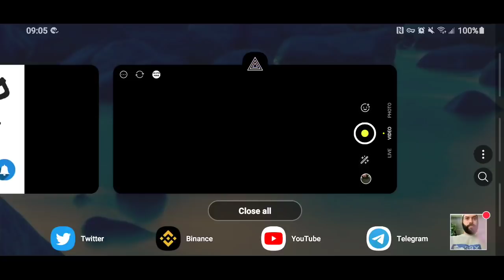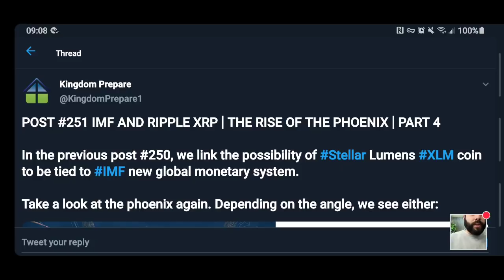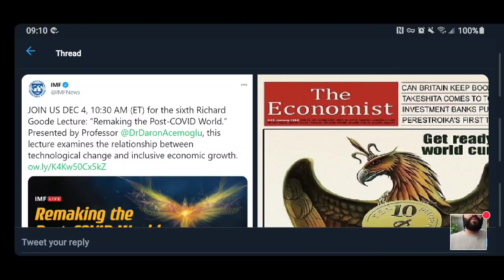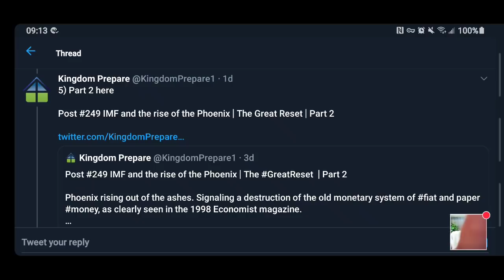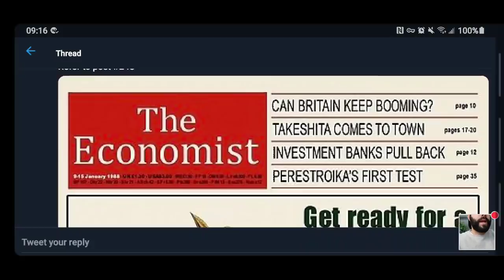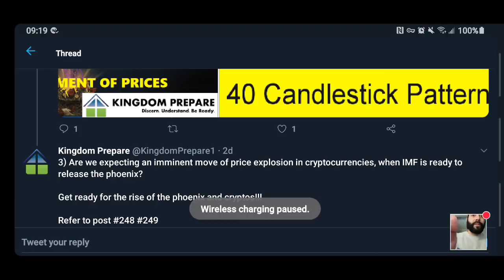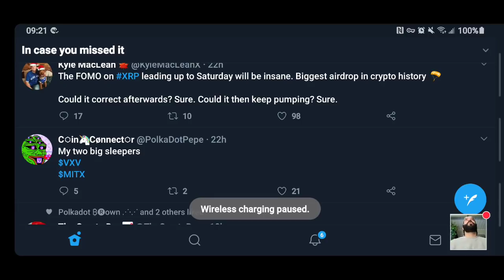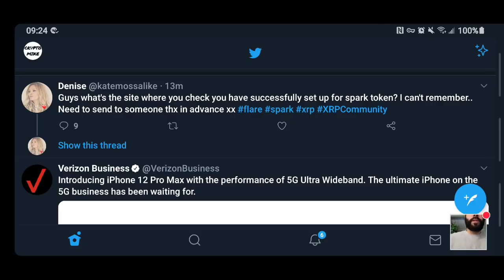RIPPLE XRP- GET READY! IMF HIDING THE PHOENIX IN PLAIN SIGHT!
The IMF has posted a tweet with a photo of the Phoenix (clear as day) and it seems that our day is getting nearer and nearer with regulatory clarity right around the corner!

@KingdomPrepare1 on Twitter

This is the next HEX!

I am sending you 1π! Pi is a new digital currency developed by Stanford PhDs, with over 3.5 million members worldwide. and use my username (xxmikecheckxx) as your invitation code.

сгуptocurrency.